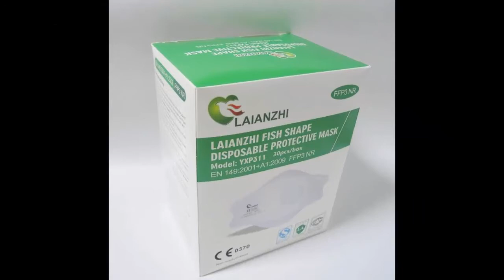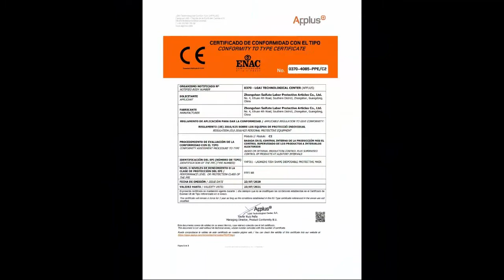Corona Virus: Best Face Masks 2021 Valve Protective Disposable Virus Covid-19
BEST FACEMASKS:

New Xiaomi KULAX Graphene Heated Eye Mask Full Shading Relaxing Sleeping Eye Mask Block Out Light for Sleeping Aid Eye Mask Home

Youpin Q5 pro Electric Mask Anti-haze Mask Xiaomi Eco System Sterilizing Dustproof Provides Active Air Supply For Outdoor Fog

WEST BIKING Summer Cycling Face Mask Cool Breathable Sports Balaclava Men Women Bicycle Motorcycle Sun UV Protection Cycling Cap

- Elough Gray Disposable KN95 Masks Activated Carbon FFP2mask 5 Layers Face Mask FFP2 Respirator KN95 Mascarillas FPP2 Approved CE

- 10-200pcs FPP2 Masks Black FFP2 Masks CE Approved ffp2mask Adult 12 Colors Adult Face Mask Dustproof Respirator KN95 Facemask

- ffp2 masks kn95 face mask mascarillas faciales black gesichtsmaske fpp2 approved mask spain mascara fish mascherine 10/50/100pcs

- 10-200pcs ffp2 ce KN95 face masks colors ffp2 4Layers Filter Breathable security protection mask mascarilla fpp2 homologada mask

- FFP3 CE Masks Safety Dust Respirator Adults 5 Layers Filter Face Mask Mouth mask FFP2 KN95 Protective Mascarillas

LAIANZHI CE FFP3 Face Masks Valve Protective Disposable Virus Face Mask ffp3mask fpp3 Headwear Mouth Approved Hygienic Masks

📍Please be kindly noted，the listed product is produced and distributed abroad and subject to the laws of its country of origin.

Characteristics of Qualified CE FFP3 Mask:

1. Products that must be printed with trademarks, all regular products must have trademarks;

2. With manufacturer information and certificate of conformity, the content includes the date of production;

3. Have the inspection report of the country where the product is located. The product name contained in the inspection report must be the same as the Brand trademark name printed on the product. (We sell products with these information, buyers who need a complete quality inspection report can request it from us after the payment)

🔘 Details:

Protection Class: CE FFP3 Mask

Filter Efficiency: 99.3% filtration

Model: YXP311

Gender: Unisex

Valid Date: 2 years

🔲 About package: individual bags if you order 1pcs / 5pcs / 10pcs / 20pcs.

Original Factory box for 30pcs.

  We strive every day to create videos with the desire to propose the best, latest products to you. If you own any of the content in our video and you don't want it appear in our channel, please notify me via private message or email. The content will be MOVED within 24 hours.